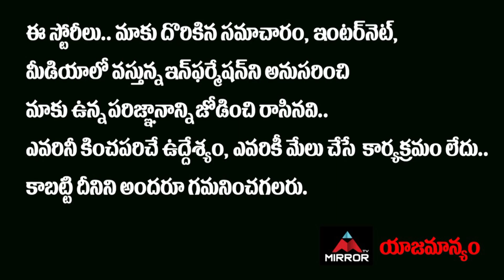Sekhar Kammula Speech at Aranya Pre Release Event | Rana Daggubati | Venkatesh | Mirror TV